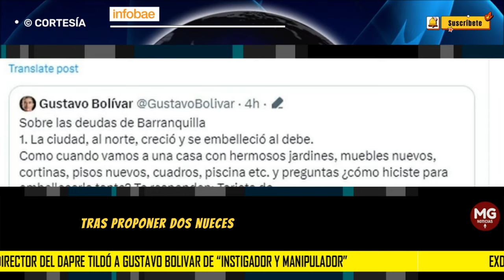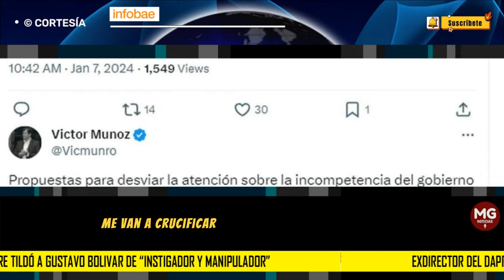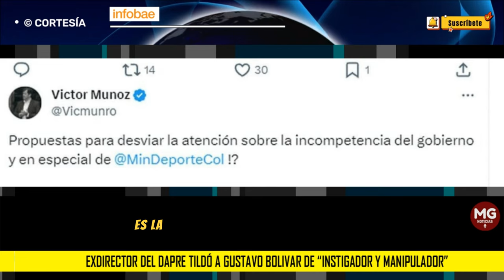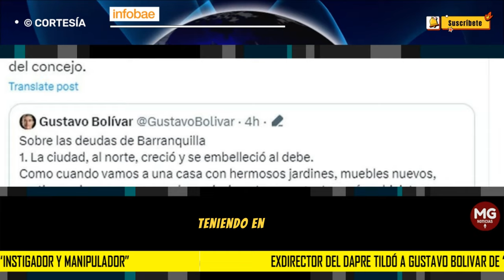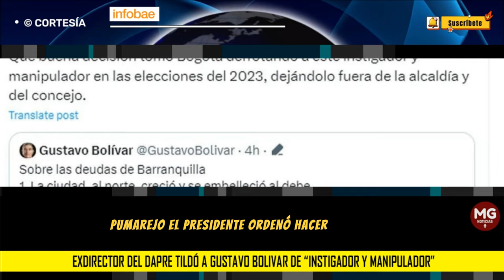"INSTIGADOR Y MANIPULADOR" ⭕ Exdirector del Dapre arremetió contra Gustavo Bolivar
Exdirector del Dapre tildó a Gustavo Bolivar de “instigador y manipulador” tras proponer dos nuevas sedes para los Juegos Panamericanos
Gustavo Bolívar aseguró que Barranquilla es la ciudad más endeudada de Colombia y señaló que entre tres ciudades sería más fácil financiar las justas deportivas
INFOBAE